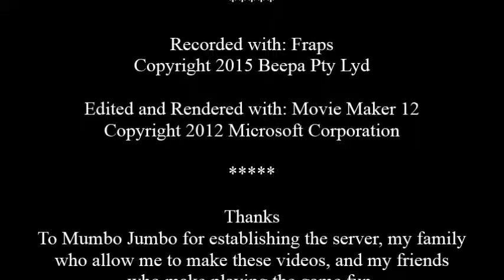LVW Plays Minecraft: Mumbo Patreon Server EP5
LVW Plays Minecraft: Mumbo Server
Episode 5: working Through the Lag

Lord Von Wolf takes on the challenge of a new server launched by the man himself: Mumbo Jumbo. Join in as he derps around, makes friends, and builds some stuff.

Work continues on the spider spawner near spawn point. The space needed to build the spider farm is cut as the room begins to take shape. The lag slows the work but LVE pushes on. Find out more in this episode.

While recording this series I used the resource pack: Soartex_Fanver

Used with permission.
Make sure to check out his great work.

LVW Plays Minecraft: Mumbo Server is not associated with Mojang AB, owners and creators of the game, nor is it endorsed by them.